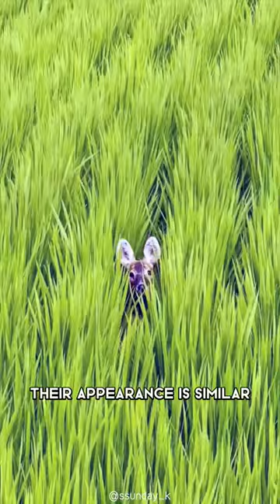Chinese Water Deer 🦌 One Of The Cutest And Exotic Animals In The World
The Chinese Water Deer is one of the most exotic and adorable animals in the world. Despite its name, this deer is actually native to East Asia, where it can be found in wetland areas and grassy plains.
In this 1-minute video, you'll get a glimpse of the Chinese Water Deer's unique features, including its distinctive tusks that are actually elongated canine teeth. You'll also learn more about its behavior and habitat.